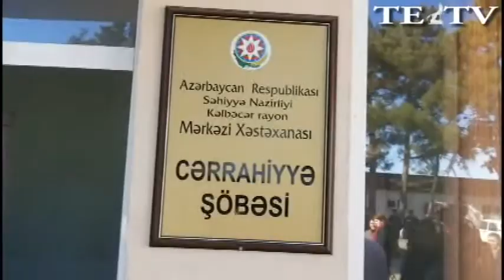Kəlbəcər RMX-da əhalinin tibbi müayinəsi davam edir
Ilk olaraq büdcə təşkilatlarının əməkdaşları tibbi müayinəyə səfərbər edilib